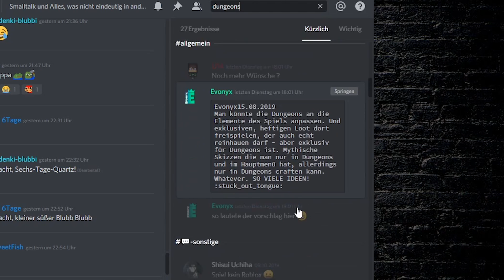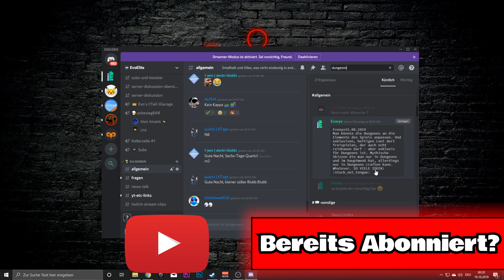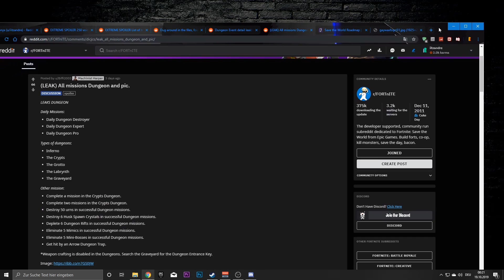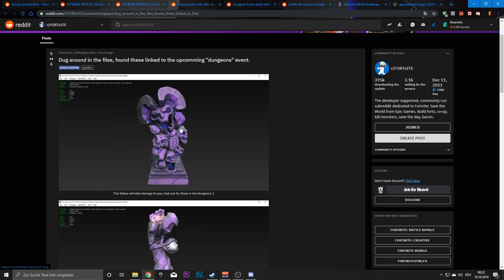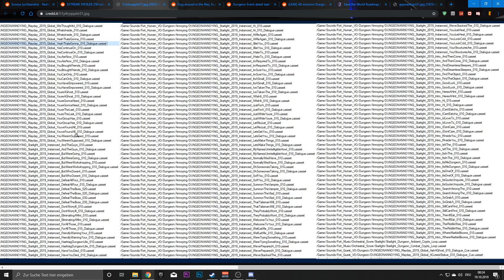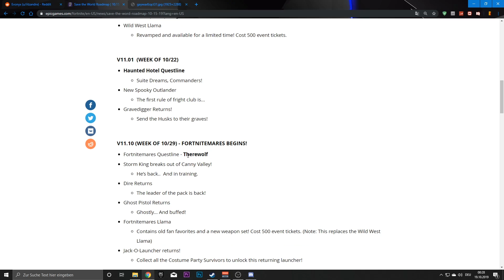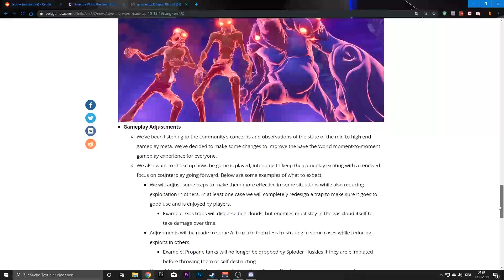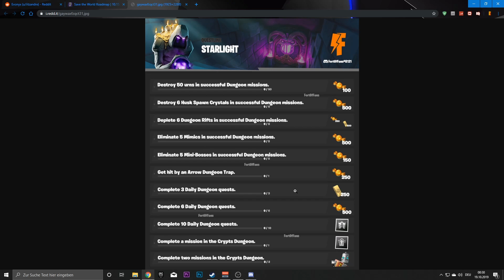DARAUF habe ich lange gewartet! Up-To-Date | Fortnite Rette die Welt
Dungeons kommen in Rette die Welt, und alles spricht für DIESE Season!
Alles sieht ziemlich fertig aus, vermutlich durchläuft das ganze noch vielen Tests bei Epic selbst, da es einer der größten Content-Drops ist, den RDW jemals bekommen hat in den bald 2,5 Jahren.